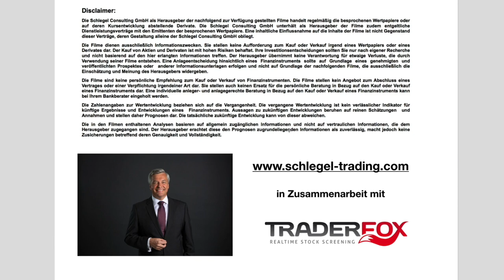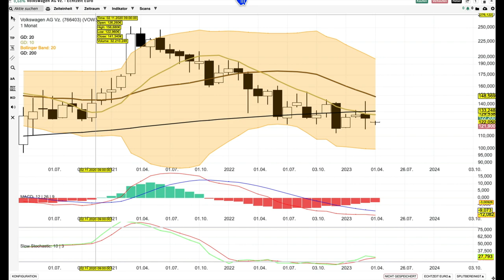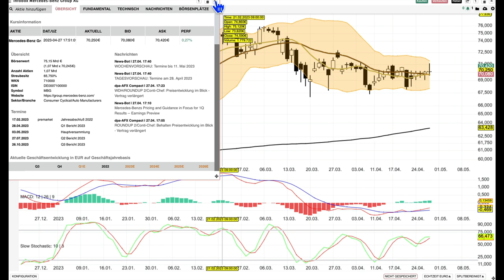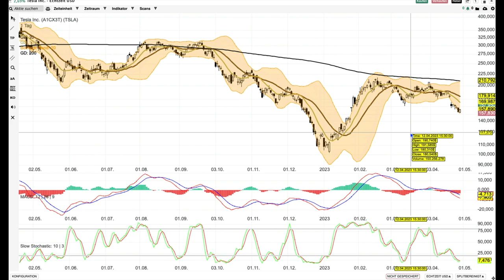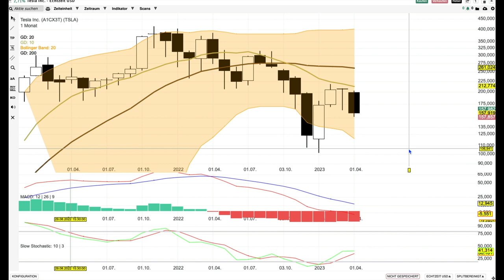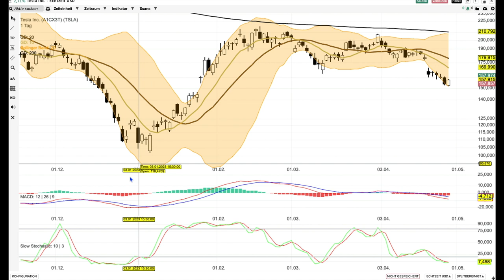Aktien 1 ab dem 28. April, Porsche, VW, Mercedes, Tesla